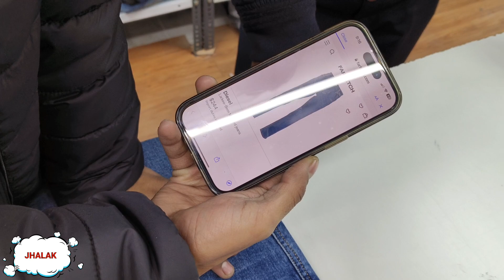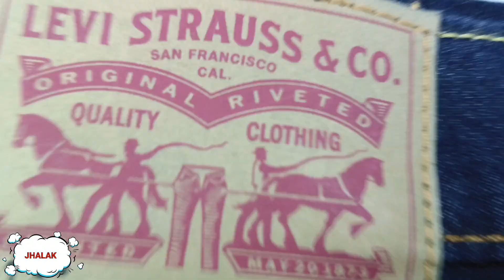82.3% off🤯 New trending winter clothes orignal export surplus luxury brands in sale.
82.3% off🤯 New trending winter clothes orignal export surplus luxury brands in sale.

HELLO DOSTO SWAGAT🥳 HAI AAP SABHI KA AIK OR NEW VIDEO  ME.

AAPKE PYAAR OR SUPPORT KE LIYE I WANT  TO SAY ALL OF YOU THANK YOU.

SHOP INFORMTION________

Salman
Arman fashion collection
G210 Dilshad colony
Near by JP memorial hospital
Opposite Seema Puri depot
Pin code 110095
Delhi
Shop timing 11am to 11pm
7 days open
YouTube channel = Arman fashion collection
Deals in surplus and premium cloths of men's and men's accessories
Ek baar seva ka moka jarror de frnds
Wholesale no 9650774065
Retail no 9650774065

अस्वीकरण:-
यह वीडियो केवल बाजार की जानकारी के लिए बनाया गया है। कुछ भी खरीदने से पहले सभी सुरक्षा बिंदुओं की जांच कर लें। यह कोई पेड प्रमोशन नहीं है।
हाय फ्लाई ब्रांड्स और यूट्यूब किसी तरह के लाभ व हानि के लिए ज़िम्मेदार नहीं हैं।
hyeflybrands
branded garments
orignal surplus